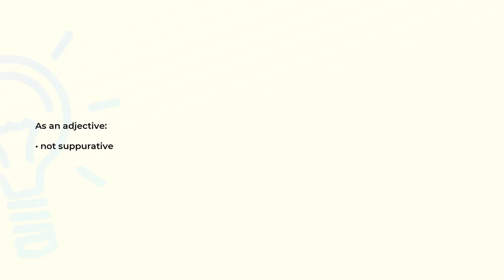What is the meaning of the word NONSUPPURATIVE?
Definition and spelling of the word NONSUPPURATIVE.

(00:00) Intro
(00:08) As an adjective
(00:14) Spelling

As an adjective (00:08):
• not suppurative